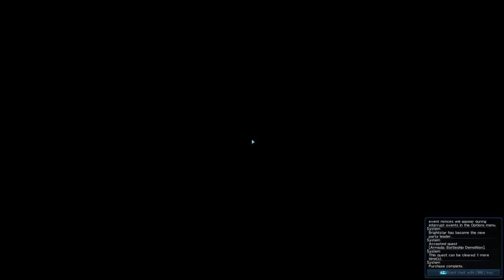Phantasy Star Online 2 JP Let's Play - Episode 243 - Etoile Prep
Now that I am fully caught up with the English Global releases, I can now turn my attention back to the backlog of JP server streams since the last upload earlier this year. Many of these streams were recorded during the time immediately following the YouTube COPPA scare that brought me to Twitch in the first place. As a spoiler warning for those of you that have subscribed based on the English Global version, please be aware at the time of recording this stream Episode 6 content was in play. This is the case with all future JP uploads as well. With that said...

Today is all about preparing for the launch of Etoile on the JP servers, and that means clearing as many high EXP reward client orders as possible. During this client order hunt Shiva's fleet attacks and we need to take care of it. Being the season, we also run through the Emergency Quest Merry Christmas On Ice 2019.

Translation provided via PSO2 Tweaker.